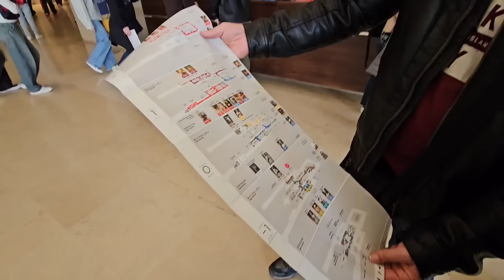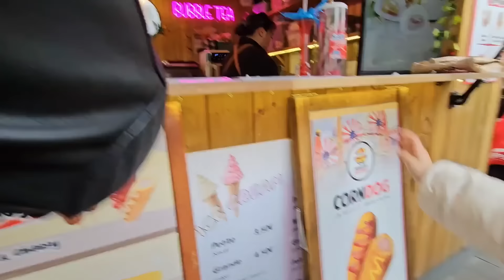Visitamos el MUSEO de LOUVRE 🤩/ VLOG viaje a Paris